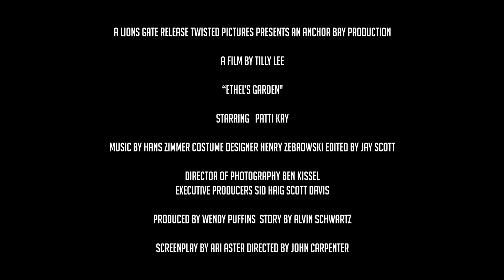ETHEL'S GARDEN - Fall 2019 (Movie Trailer)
The world never showed her any kindness, and so she never showed the world any back. Self-made and preferred recluse Ethel Warren has only one love in all of this dark, cruel world: her garden. She would do anything to stay away from others and keep her garden happy and healthy.